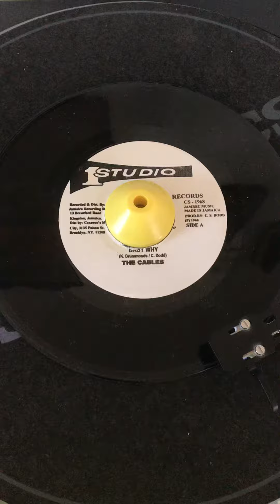The Cables / Baby Why